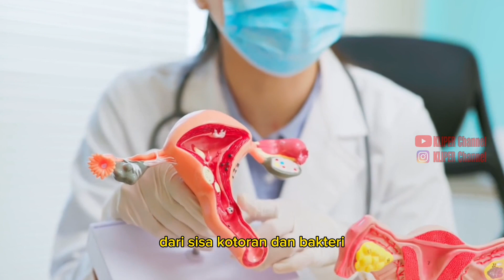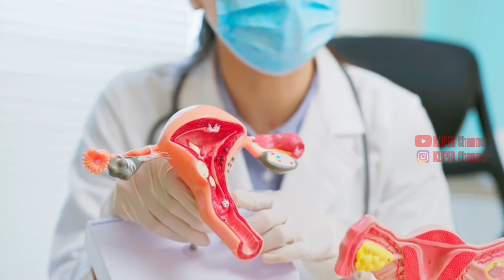Bolehkah Berhubungan Ketika Sedang Mengalami Keputihan ? Berikut Penjelasannya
mengalami keputihan bagi seorang wanita merupakan hal yang normal terjadi. keputihan dibagi menjadi 2 jenis yaitu keputihan yang normal dan keputihan yang abnormal.

pada keputihan normal biasanya berhubungan dengan kondisi hormon didalam tubuh. keputihan normal bertujuan untuk membersihkan organ kewanitaan dari sisa kotoran dan bakteri. selain itu fungsi lain dari keputihan normal adalah sebagai pelumas ketika berhubungan intim. itulah sebabnya ketika sedang berhubungan terkadang produksi cairan keputihan akan meningkat, karena fungsinya sebagai pelumas.

sedangkan pada keputihan yang  abnormal terjadi akibat adanya masalah kesehatan pada organ reproduksi seperti infeksi bakteri, virus dan juga parasit. ciri dari keputihan yang abnormal adalah berbau, berwarna kuning kehijauan, atau berwarna putih menggumpal seperti susu basi, dan menimbulkan gatal dan nyeri.

ketika sedang mengalami keputihan abnormal, maka tidak disarankan untuk melakukan hubungan intim. mengingat keputihan abnormal menandakan adanya masalah kesehatan yang bisa saja menjadikan penularan penyakit.